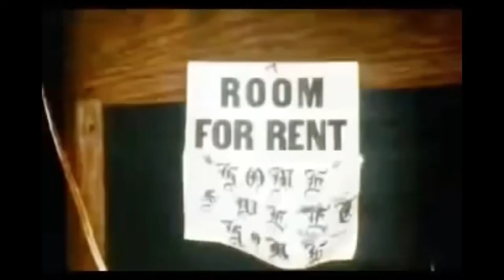CABARET BARETTA - God is in the building